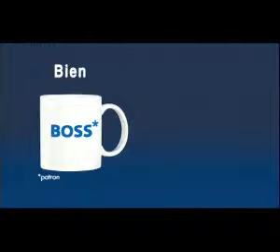XEROX - Hervé Lesage : Nous apportons une vraie valeur ajoutée à destination du secteur public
15 postes en 23 ans dactivités au sein de Xerox...Hervé Lesage reste fidèle à sa marque. A 50 ans, il est nommé directeur du secteur public de Xerox. Crée sur mesure, ce pôle public a pour objectif de valoriser le secteur dans la stratégie de l'entreprise. Après des études de gestion et de langues, un détour anglo-saxon, Hervé Lesage devient responsable marketing et stratégie de la branche services Europe. Passionné de dessin, il entend lui aussi, sous ce nouveau fauteuil, ...